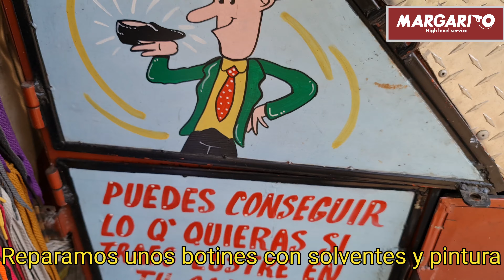Reparamos unos botines con solventes y pintura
En este video vas a saber el proceso de como lustrar botines  con solventes y pintura